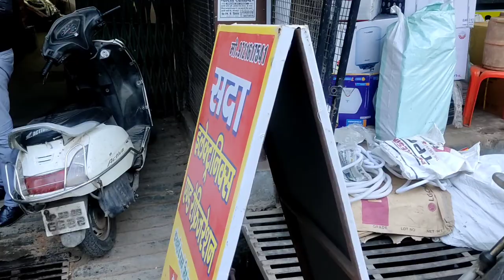Gorakhpur का इलेक्ट्रॉनिक बाजार सभी प्रकार के parts भी मिलेगा Wholesale or Retail |Manna Khaan Vlogs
Mobile or Camera I Use :- Redmi Note 9 Pro